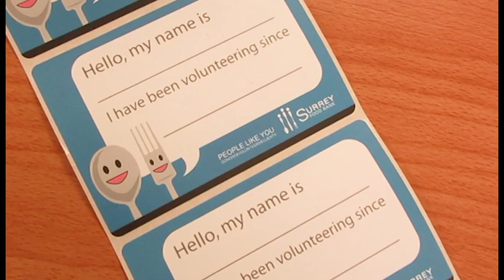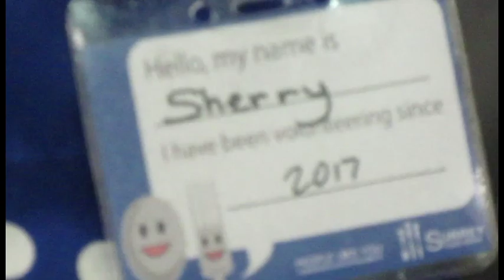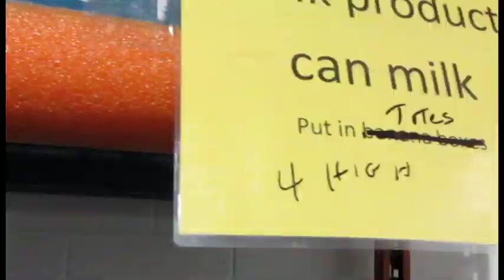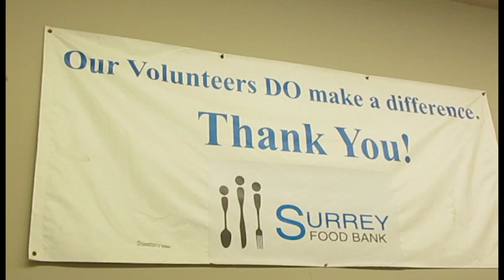Vlog 2 - Visiting with Surrey Food Bank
A week and a half ago we got the opportunity to visit one of Envision Financials very first sponsored organizations, The Surrey Food Bank. We got to learn a lot about the organization, as well as the impact they have on the community!